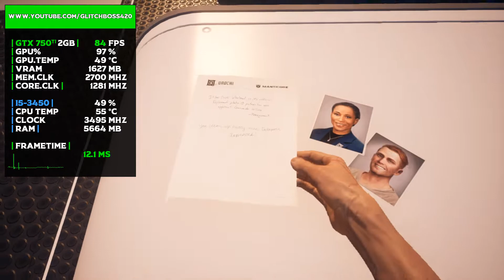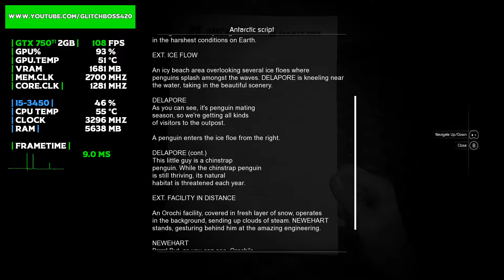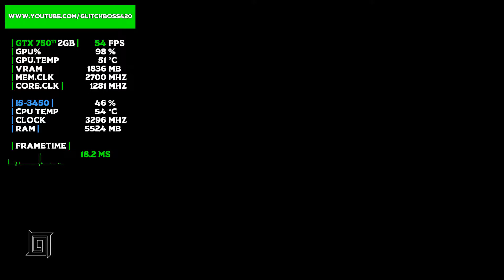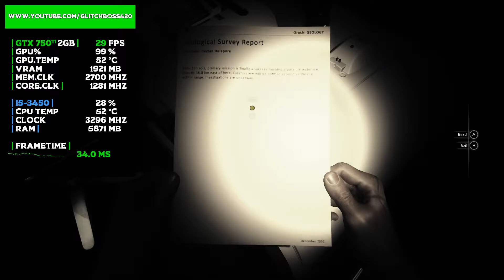Moons of Madness | GTX 750Ti 2GB + i5-3450 + 8GB RAM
Moons of Madness Tested with the GTX 750Ti 2GB + i5-3450 @ 1080p Low/Medium/High/Ultra Settings..

Medium Settings: 4:55
High Settings: 13:58
Epic Settings: 22:07

PC SPECS:

CPU: i5-3450 Quad-Core @ 3.10GHz 6MB Cache
Motherboard: Dell Vostro
Video Card: ASUS GeForce GTX 750Ti OC 2GB GDDR5
RAM: 8GB DDR3 1600 MHz (1*4GB x 2*2GB)
Hard Drive: WD 500GB HDD 7200rpm
PSU: Cool Master Extreme 2 | 625w